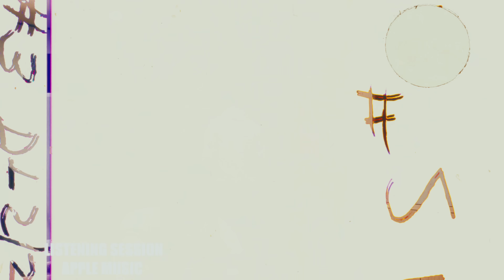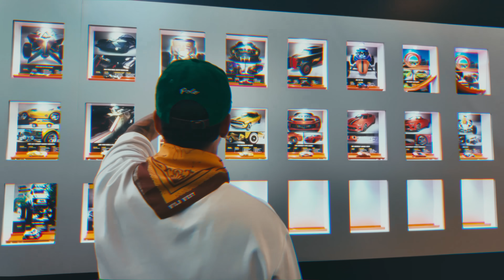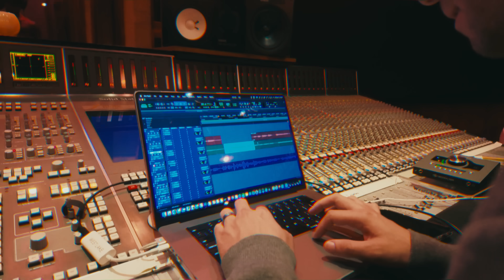CAP 005 - ACEPTAMOS INVITACIÓN DE GRUPO FRONTERA EN LOS ÁNGELES Y ESTO PASÓ…